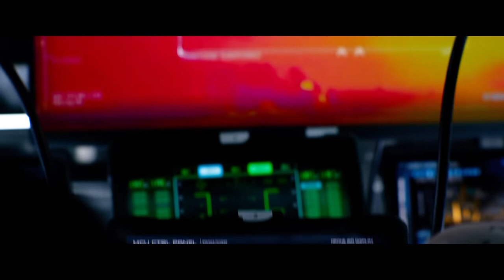Ambulance Official Trailer 2 HD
There’s no going back. Watch the new trailer for AmbulanceMovie, only be in theaters on April 8.

Ambulance
Only In Theaters April 8

An ambulance is produced by Michael Bay, p.g.a., Bradley J. Fischer, p.g.a. (Zodiac, Shutter Island) for New Republic Pictures, James Vanderbilt (Zodiac, 2022’s Scream), and William Sherak (Ready or Not, 2022’s Scream) for Project X, and Oscar® nominee Ian Bryce (Transformers franchise, Saving Private Ryan).

The screenplay is by Chris Fedak (Prodigal Son, Chuck), based on the original story and screenplay for the 2005 Danish thriller Ambulance by Laurits Munch-Petersen and Lars Andreas Pedersen.